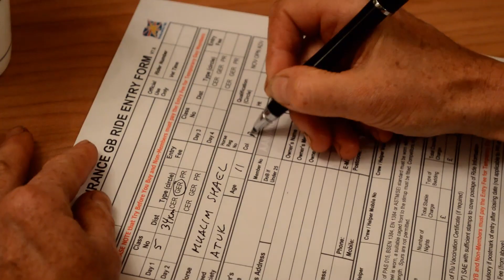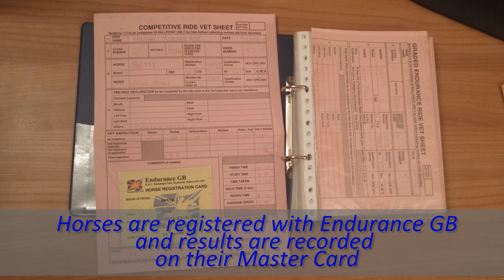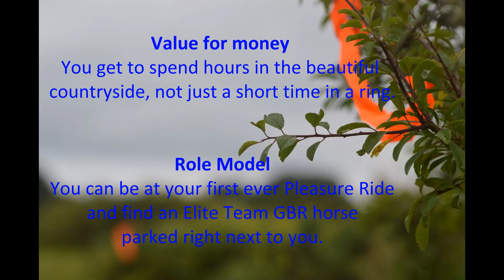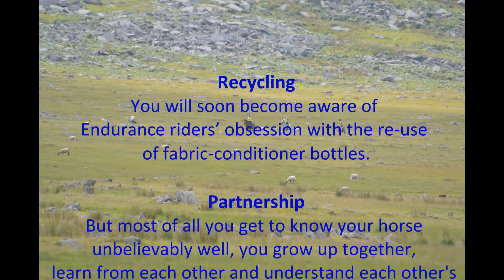Introduction to Endurance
Introduction to Endurance, produced by Endurance GB South West